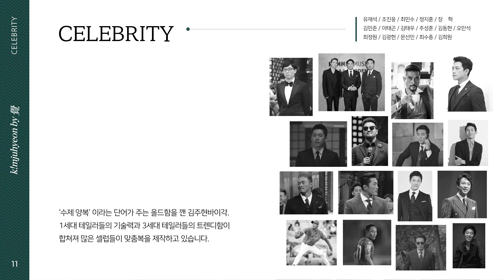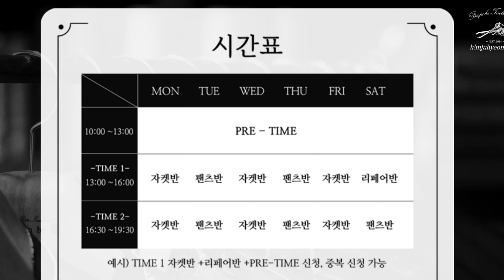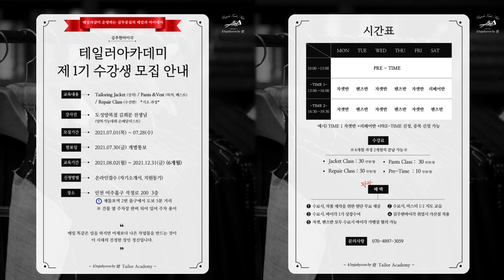테일러아카데미 제1기 수강생 모집 안내 / 맞춤정장 수트브랜드 김주현바이각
[공지사항]
영상에 기재되어 있는 교육 기간을 정정합니다.
정정된 교육 기간은 **2021년 8월 2일 (월) ~ 2022년 1월 31일 (월)** 까지로
총 6개월간 교육 되오니, 이 점 착오 없으시길 바랍니다. 감사합니다.

안녕하세요.
바이각 대표 김주현입니다.

바이각은 인천유일의 테일러샵으로써,
"전통과 정통을 바느질하다"라는
슬로건으로 후학양성에
힘쓰고 있습니다.

국내최초로 테일러샵을 직접 운영하며
테일러링을 교육하는 실무교육중심의
교육기관을 준비하려고합니다.

코로나 시기,클래스별 인원을 작지만
알차게 진행하고 싶어 서류면접을 통해
진행하게 된 점 양해 말씀드리며
테일러링에 열정 가득하신 분이라면
누구나 환영입니다.

"매일 똑같은 일을 하지만
어제보다 나은 결과를 만드는 것이
이 시대의 장인정신입니다."

01:25 테일러아카데미 제1기 수강생 모집 안내내용